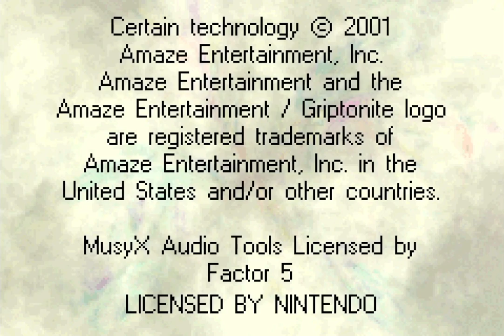Longplay of Harry Potter and the Philosopher's Stone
Longplay of Harry Potter and the Philosopher's Stone, played as the NTSC version on the Game Boy Advance. This game's version was released on Nov. 15th, 2001.

0:00:00​ - Start
0:02:27 - Hogwarts
0:05:51 - Flipendo Challenge
0:09:42 - Hogwarts
0:12:08 - Potions Class
0:16:42 - Hogwarts
0:17:40 - Gardens
0:19:09 - Hogwarts
0:19:25 - Gardens
0:21:47 - Hagrid's Garden
0:26:46 - Hogwarts
0:27:12 - Flying Lessons
0:29:27 - Hogwarts
0:34:00 - Alohomora Challenge
0:41:49 - Trophy Room
0:43:57 - Alohomora Challenge
0:46:49 - Hogwarts
0:49:44 - Greenhouse
0:55:42 - Hogwarts
0:56:42 - Quidditch Pitch
0:58:00 - Hogwarts
1:04:27 - Avifors Challenge
1:07:37 - Hogwarts
1:08:43 - Gardens
1:10:34 - Hagrid's Garden
1:17:51 - Gardens
1:18:37 - Hogwarts
1:21:34 - Lumos Challenge
1:24:26 - Hogwarts
1:43:37 - Wingardium Leviosa Challenge
1:46:49 - Hogwarts
1:50:02 - Quidditch Pitch
1:51:31 - Hogwarts
1:52:12 - Restricted Section
1:56:32 - Hogwarts
2:00:03 - Quidditch Pitch
2:00:37 - Hogwarts
2:01:28 - Gardens
2:02:51 - Forbidden Forest
2:08:14 - Hogwarts
2:12:05 - Devil's Snare
2:16:32 - Flying Key Room
2:17:15 - Giant Chessboard
2:18:30 - Black Fire Potion Room
2:25:42 - Boss: Voldemort
2:29:53 - End
2:31:53 - Credits

By: Terua